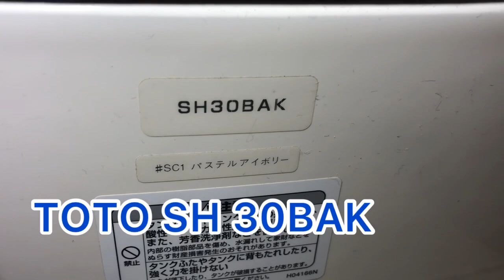TOTO SH 30BAKとCS80BMの組み合わせ 通管作業後の流れ方❣️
奈良市油阪地方町より【３階女子トイレ詰まり】って依頼が舞い込んできました。

『ラバーカップ(スッポン)での修理を試みたが、水位低下後もつまり解消されず』って事やったんですがローポンプ作業で解消出来ました。

この動画はその後の引き込み？吸い込み？に納得行かず通水テストを繰り返しています。

詳しくは別館サイトで解説して行きます。

施工事例はこちらからから！